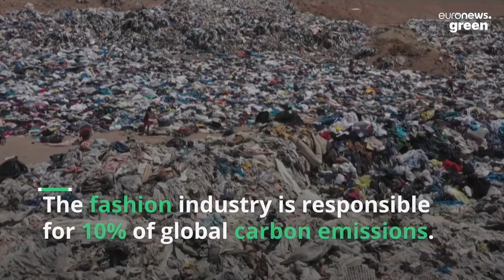These aprons can absorb CO2 just by people wearing them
A restaurant in Stockholm is trialling cotton aprons that capture carbon dioxide from the air and use it in their greenhouse.